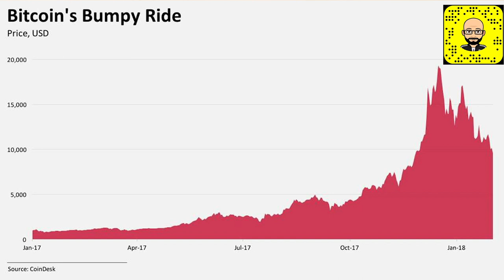ماذا تعرف عن الـ MinePi# ؟! وهل هنالك علاقة بـ Bitcoin .. الإجابة عندي - Pi VS Bitcoin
الموضوع الأكثر جدلا في عالم العملات الالكترونية وأحدث الترندات هو Pi# والذي طوره عدد من دكاترة جامعة ستانفورد الامريكية .. وفي هذا الفيديو سنتحدث عنه ونقارنه بعملة bitcoin ومدى قانونية هذه التعاملات بشكل مبسط.

رابط تحميل البرنامج على هاتفك
I am sending you 1π! Pi is a new digital
currency developed by Stanford PhDs, with over 3.5 million members worldwide. and use my username (LegendOfOman) as your invitation code.

Intro and Outro from Vlog

Video Footage sourses: ===
Myself